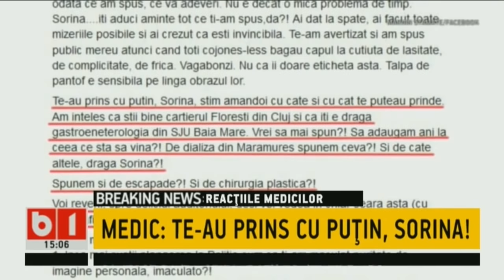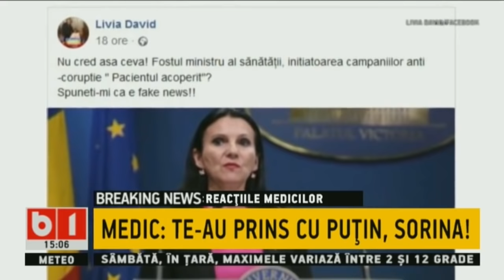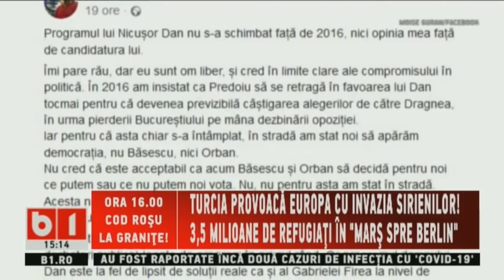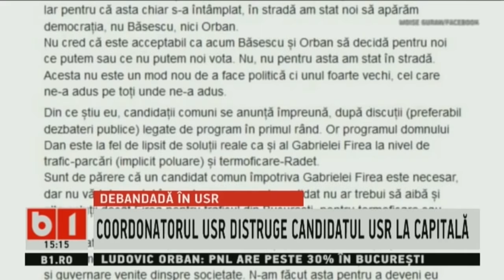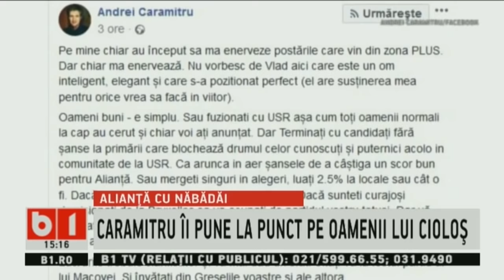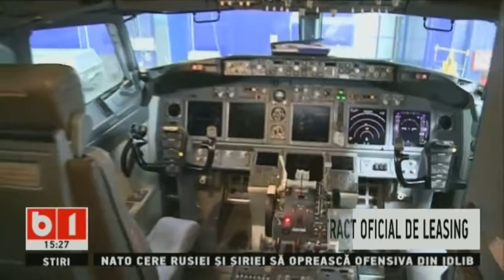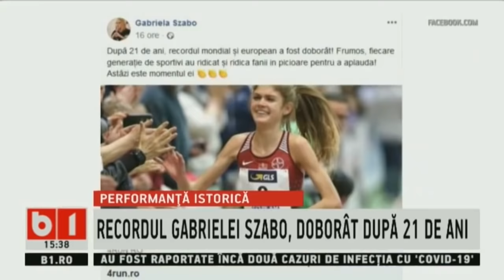STIRI B1 ORA 15.00 DIN 29 FEB 2020.DEBANDADA IN USR:GURAN ASEAMANA PROGRAMUL LUI N.DAN CU AL G.FIREA